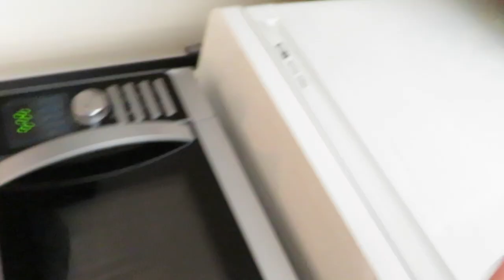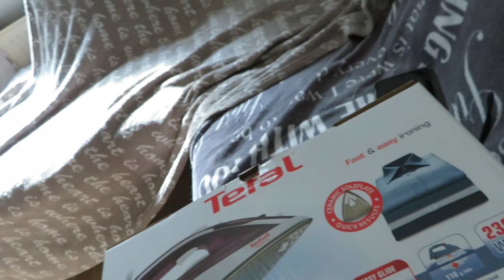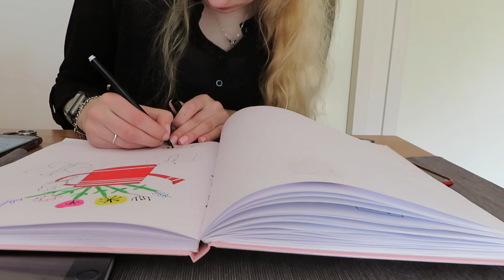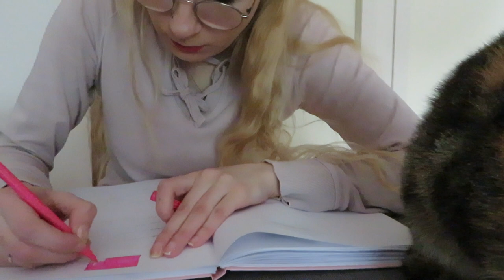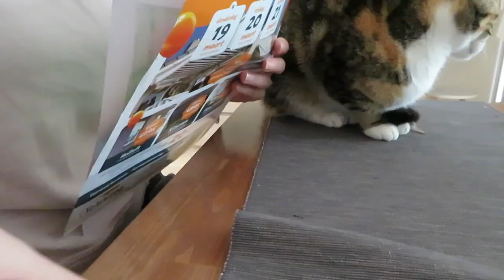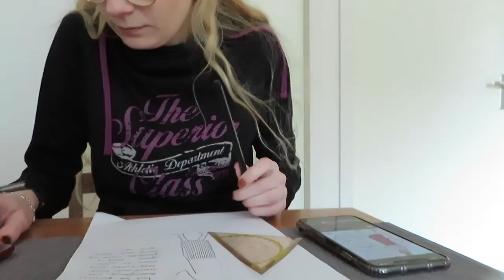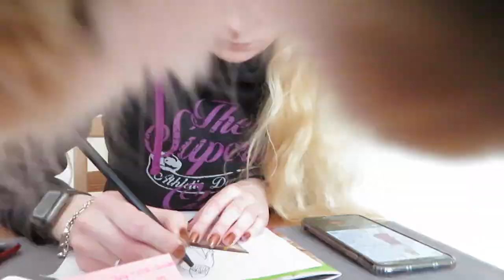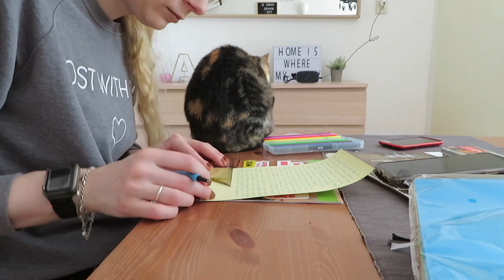Vlog 151 Nieuwe kwasten set en gratis cursus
Ik kreeg mijn nieuwe kwasten set binnen die lang op mijn verlanglijstje stond en volgde een gratis cursus.